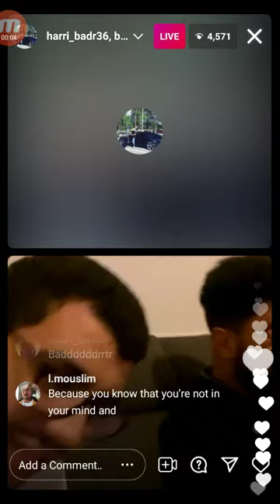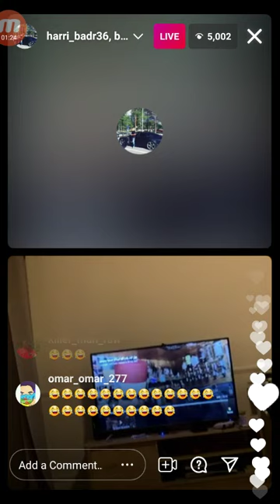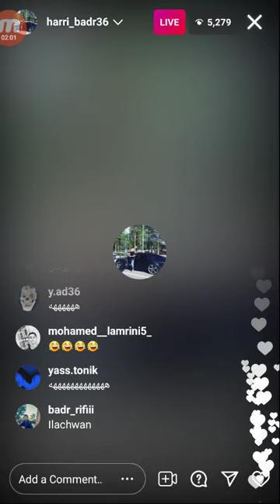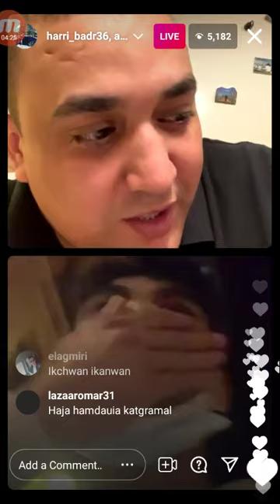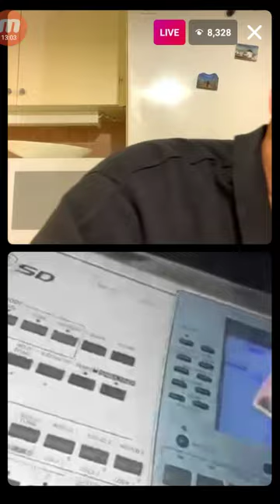Live harri_badr36 Lmot Dyal D7ke لايف هاري بدر لموت ديال ضحك 🤣🤣🤣🤣